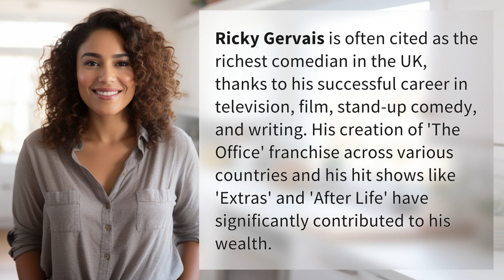Who is richest comedian in UK?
Ricky Gervais: The UK's Richest Comedian Revealed 👉 Ricky Gervais Revealed 👉 Discover how Ricky Gervais became the wealthiest comedian in the UK through his successful TV shows, films, and stand-up comedy career, including 'The Office' franchise and 'After Life'.

Laura S. Harris (2024, April 14.) Who is richest comedian in UK?
    🌐 AskAbout.video